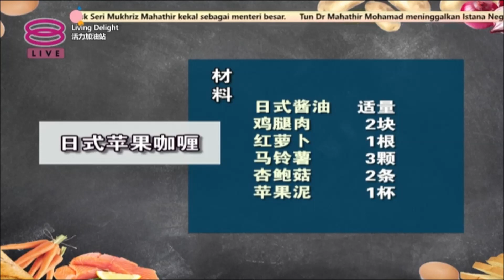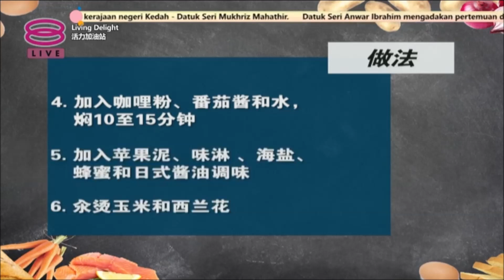《日式苹果咖喱 Japanese Curry with Apple》 【8TV 活力加油站 Living Delight】 | 2020.2.27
【活力加油站：健康食谱】

日式苹果咖喱 （健康版）
2片去骨鸡腿肉，切块
1条红萝卜
3粒马铃薯
2粒黄色洋葱
1-2条杏鲍菇
3汤匙咖哩粉
1杯苹果泥
3汤匙番茄酱 （意大利面的酱料）
½茶匙海盐
1/2汤匙蜂蜜
日式酱油适量调味

步骤
1. 将洋葱切成丝， 以及将所有材料切块备用
2. 准备一个锅子，把加点油，把洋葱放入，炒至变软呈浅褐色
3. 加入鸡肉，稍微煎一下
4. 把马铃薯，杏鲍菇，红萝卜，炒一炒
5. 之后加入咖哩粉和番茄酱，1杯水，焖10-15分钟至材料变软
6. 最后加入苹果泥，海盐，蜂蜜，酱油调味，即可食用

Amanda 郑诗玲，自然疗法师，营养师，草药师
Amanda Teh, Naturopath, Nutritionist, Herbalist
B.Naturopathy (Australia) MATMS, MNHAA